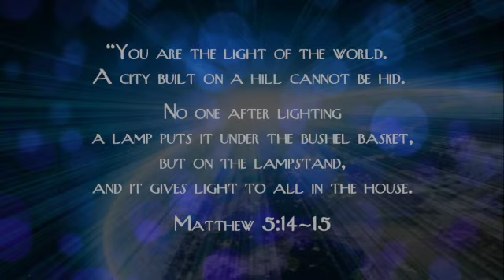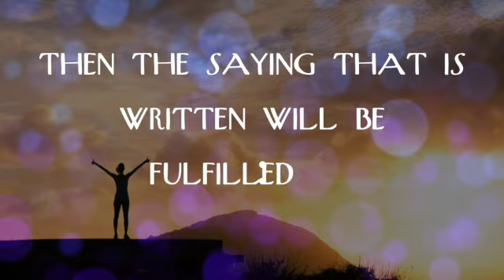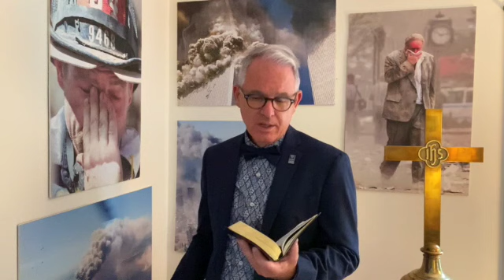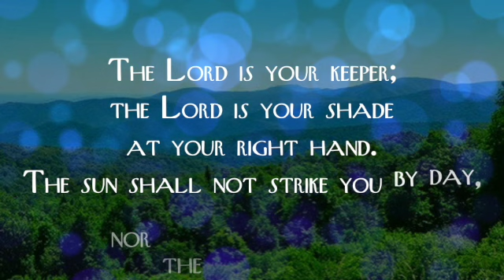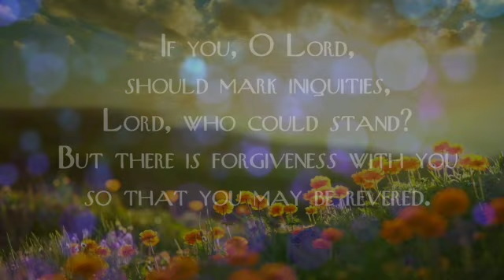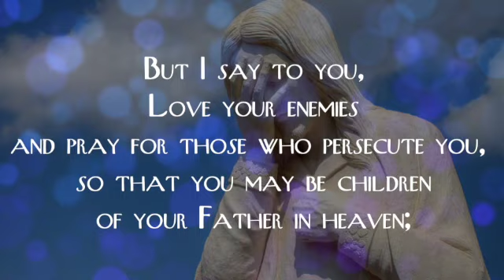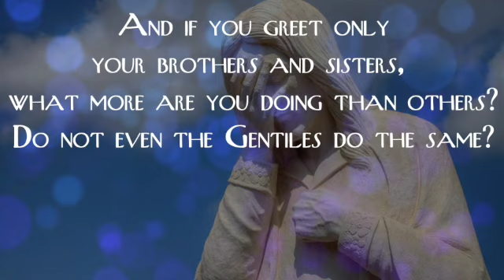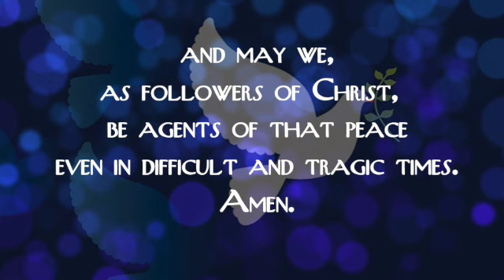Sunday, September 13 Service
St. Andrew's United Methodist Church, Cherry Hill NJ
Pastor: Rev Richard Work

Amazing Grace
Traditional
Chris Tomlin

SY MILLER and JILL JACKSON

Musicains:
Ellen Youssefian
Sarah Baumgarten
Greg Gardner